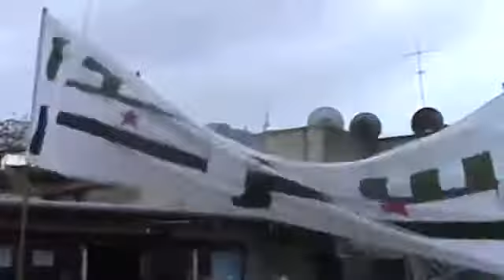21 12 Sarmada Idlib أوغاريت سرمدا ادلب , مظاهرات جمعة النصر انكتب ع بوابك ياحلب